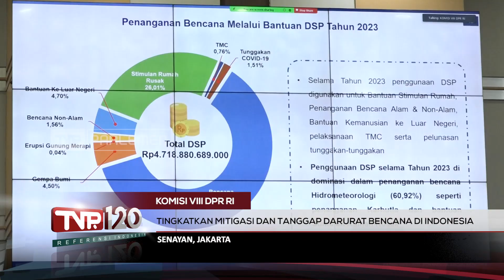TVR 120 - Komisi VIII DPR RI : Tingkatkan Mitigasi Dan Tanggap Darurat Bencana Di Indonesia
Komisi Delapan DPR RI kritisi keterbatasan pemerintah pusat dalam penggunaan dana siap pakai Badan Nasional Penanggulangan Bencana Atau B-N-P-B, dalam upaya mitigasi dan tanggap darurat bencana.

Narasumber :

Ace Hasan Syadzily/Wakil Ketua Komisi VIII DPR RI / F - PG / Jabar II